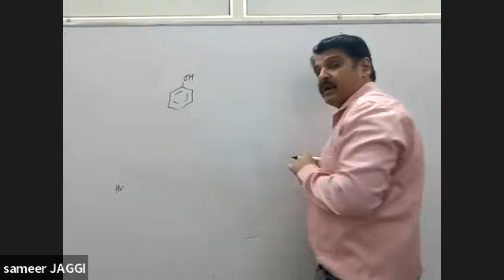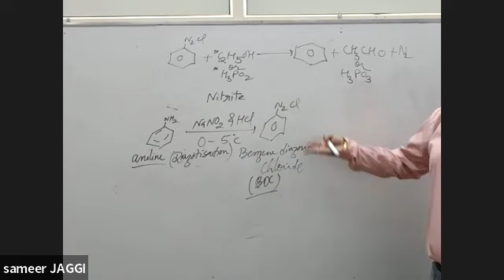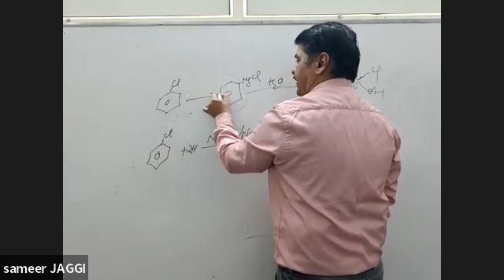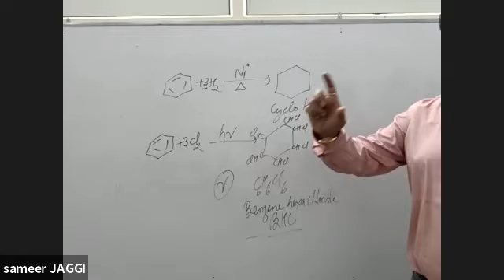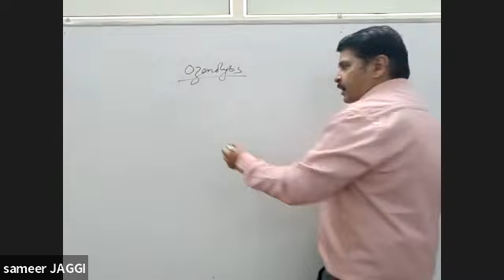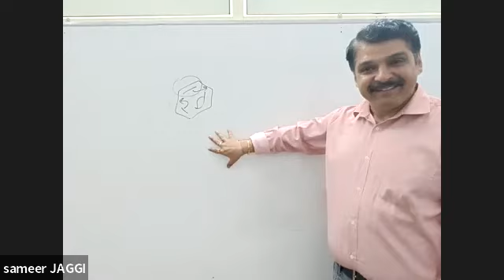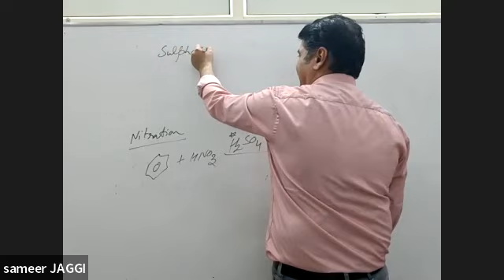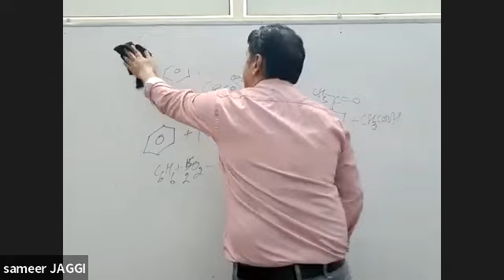E 18022022 benzene